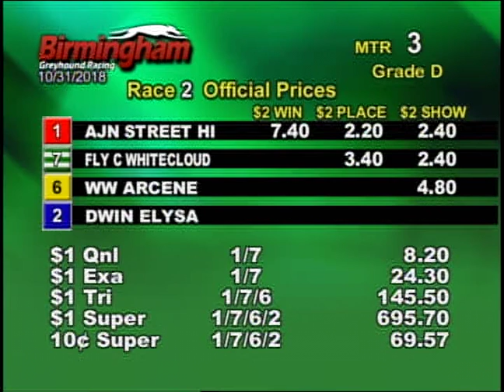10/31/18 Afternoon Race #2